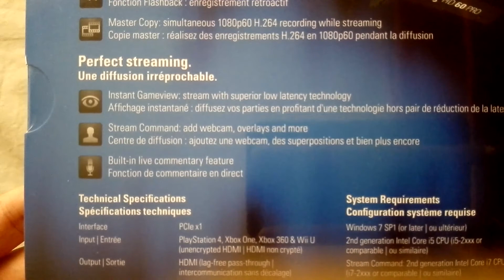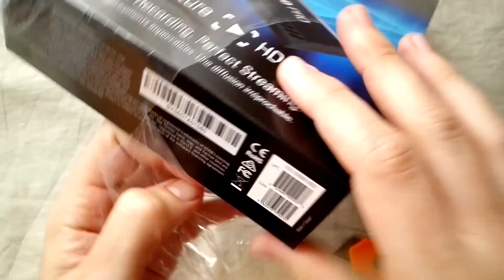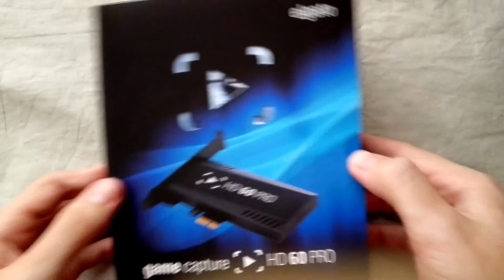elgato Game Capture HD60 PRO | Unboxing & Instalación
Aquí os traigo el Unboxing de la Capturadora elgato HD60 PRO.
Gracias a la tienda Alvicius y a elgato Gaming por el premio en la Madrid Games Week 2015.